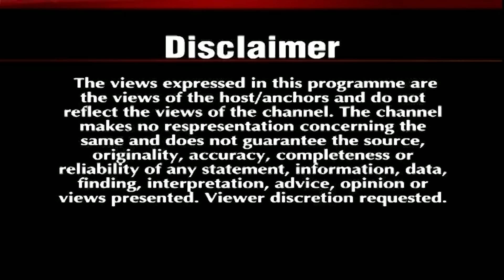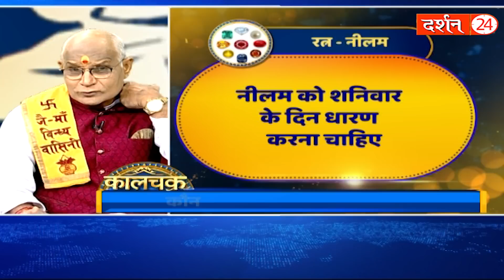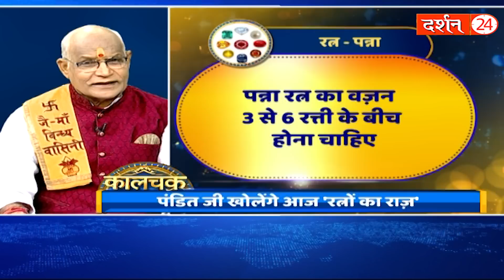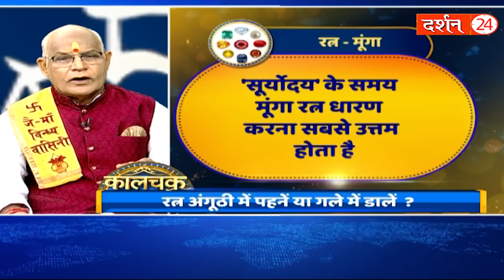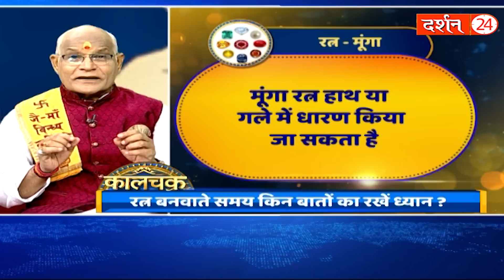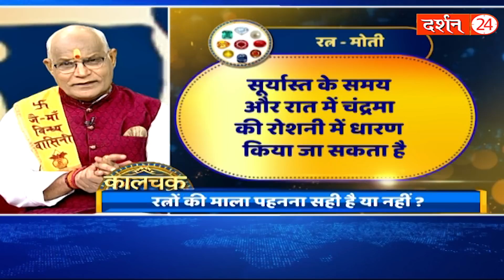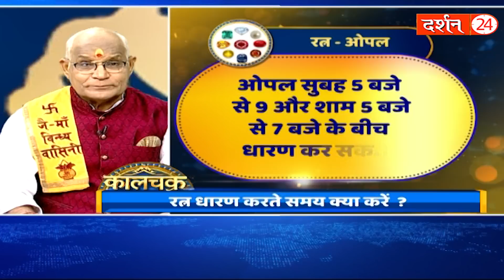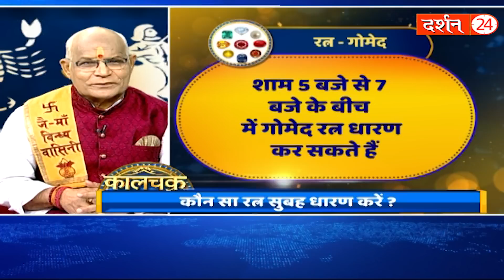KaalChakra - रत्न धारण करते समय इन बातों का जरूर ध्यान रखें | Pandit Suresh Pandey | Darshan24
Instagram: Darshan24 presents a collection of astrological opinion and mythological stories meant only for devotional purposes. The video you're about to watch is inspired by Hindu Mythology and Temple mystery. These Stories are based on religious scriptures believed to be thousands of years old. Please note our objective is not to hurt the sentiments of any particular person-sector religion..